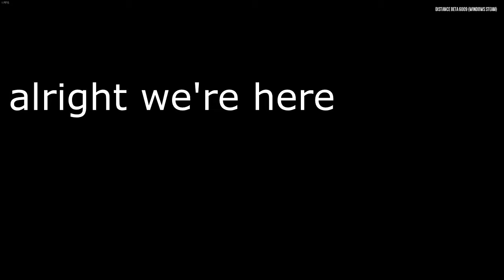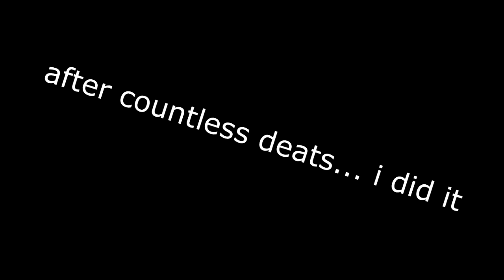Beating Hell(again) in Distance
People say that trequel is usually the worst...
same here